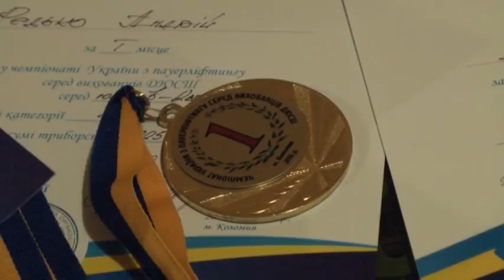Троє миргородців привезли медалі зі Всеукраїнського чемпіонату з пауерліфтингу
Чергові нагороди привезли миргородські спортсмени зі Всеукраїнського чемпіонату з пауерліфтингу. Але  цього разу не обійшлося без ложки дьогтю. Через  діяльність нелегітимної федерації пауерліфтингу, миргородців ледь допустили до участі,  - дізналася наша журналістка Наталія Кондра.